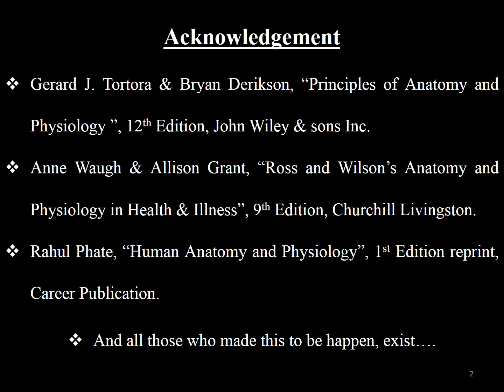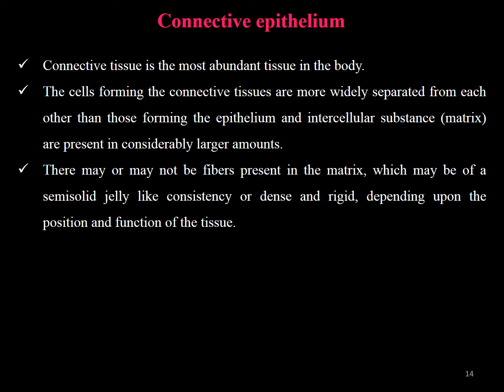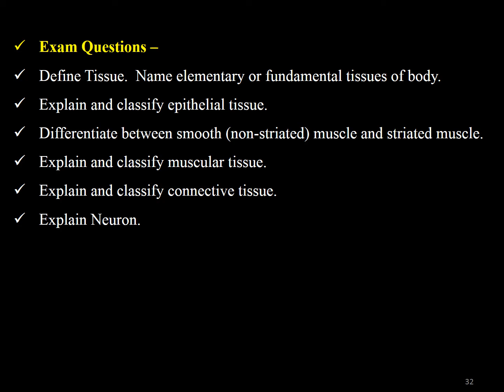Tissue HAP by Sughosh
This is introductory video for Diploma in Pharmacy students about Tissue from subject Human Anatomy and Physiology by Sughosh Upasani

Acknowledgement
Google,
Wikipedia,
Gerard J. Tortora & Bryan Derikson, “Principles of Anatomy and Physiology ”, 12th Edition, John Wiley & sons Inc.
Anne Waugh & Allison Grant, “Ross and Wilson’s Anatomy and Physiology in Health & Illness”, 9th Edition, Churchill Livingston.
Rahul Phate, “Human Anatomy and Physiology”, 1st Edition reprint, Career Publication.
And all those who made this to be happen, exist….